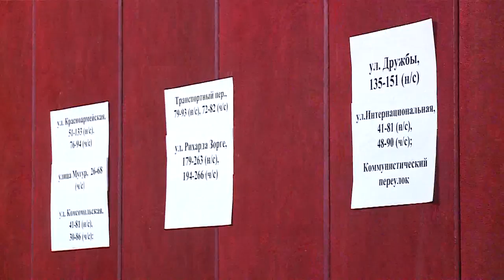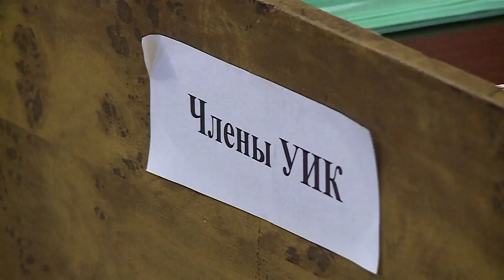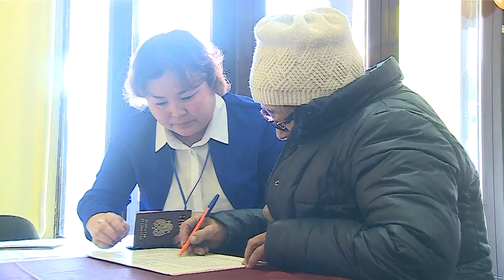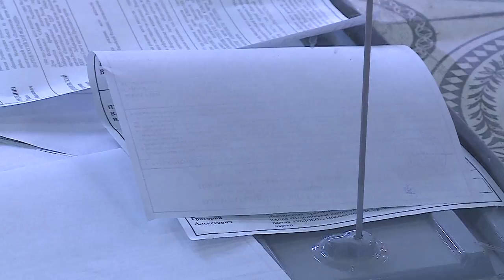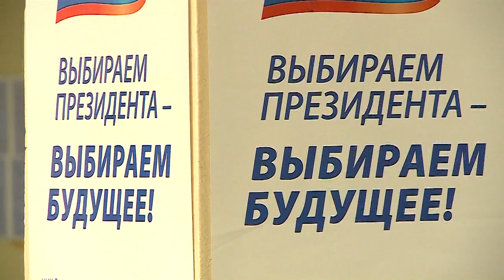Новости Тувы - Выборы 2018